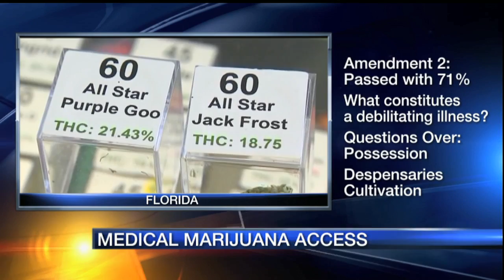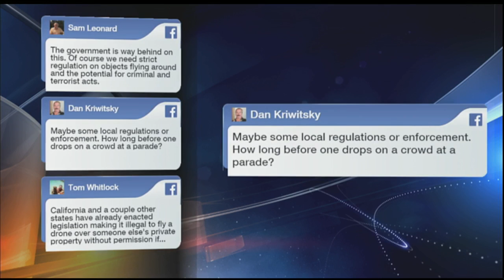Roundtable - December 2, 2016